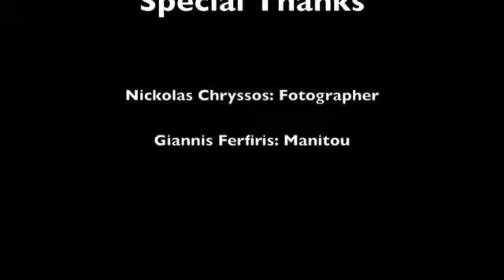Bourbon Night A Theme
Panos Manouilidis - Guitar
Stelios Chatzikaleas - trumpet
@ Manitou Bar, Volos, Greece,
27 december 2009